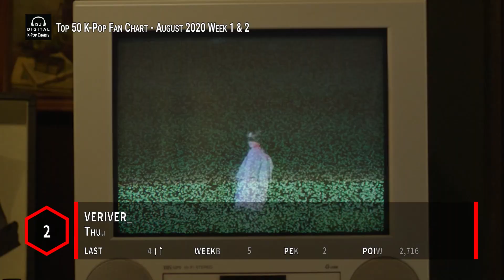Top 50 K-Pop Songs Chart - August 2020 Weeks 1 & 2 Fan Chart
Here are the Top K-Pop Songs for August 2020 Week 1 & 2 (Week Ending August 8, 2020) as voted by the fans.  Each week you the viewers get a say in what ranks on this K-Pop Songs Chart.

▶ Voting Rules:
1. Your picks don't need to be in any of my videos; it's purely what you like this week
2. You can list oldies, album tracks, whatever...as long as it's K-Pop
3. List them in order of how you like them (either from 1 to 10, or 10 to 1, else I'll assume it's 1 to 10); You can list up to a Top 50 if you want.
4. List the artist and title (i.e. 1. BTS - ON)
5. You only can list the song once per listing you submit.
6. List your top picks for this week in the comments
7.
9. I reserve the right to exclude listings considered spam.
10. Songs with more than 12 weeks are retired from the chart.

▶ Song Index:
1THE9 (원더나인) - Bad Guy
1THE9 (원더나인) - Dream In The Sky
3YE (써드아이) - YESSIR
APRIL (에이프릴) - Now Or Never
BIBI (비비) - I'm Good At Goodbyes (안녕히)
BLACKPINK (블랙핑크) - How Do You Like That
Choi Ye Geun (최예근) - Unbalance
Chung Ha Feat. Changmo (청하, 창모) - Play
CRAVITY (크래비티) - Cloud 9
Dreamcatcher (드림캐쳐) - R.o.S.E. Blue (Girl Café Gun (걸카페건) OST)
EXO-SC (세훈&찬열) - 1 Billion Views (10억뷰)
EXO-SC (세훈&찬열) - On Me {Sehun Solo]
GFRIEND (여자친구) - Apple
GFRIEND (여자친구) - Room of Mirrors (거울의 방)
Golden Child (골든차일드) - ONE (Lucid Dream)
HYO Feat. Loopy & Soyeon - Dessert
Irene & Seulgi (아이린&슬기) - Monster
Irene & Seulgi (아이린&슬기) - Naughty (놀이)
IZ*ONE (아이즈원) - Secret Story of the Swan (환상동화)
KEEMBO - Scandalous
LEE HI (이하이) - HOLO (홀로)
NADA (나다) - My Body (내 몸)
NATURE (네이처) - Girls (어린애)
Pink Fantasy (핑크판타지) - Shadow Play (그림자)
Ravi, Yerin & Jeon Woong (라비, 예리, 전웅) - Woman On The Beach (해변의 여인)
REDSQUARE (레드스퀘어) - Colorfull
Ryu Su Jeong (류수정) - Tiger Eyes
Sandy (하선호) - Love Me More
SEVENTEEN (세븐틴) - Left & Right
SF9 (에스에프나인) - Into The Night (별을 따라)
SF9 (에스에프나인) - Summer Breeze (여름 향기가 날 춤추게 해)
Siyeon (시연) - Good Sera (Into The Ring (출사표) OST)
Somi (전소미) - What You Waiting For
SoYou (소유) - Gotta Go (가라고)
Stray Kids (스트레이 키즈) - God's Menu (神메뉴)
SUNMI (선미) - pporappippam (보라빛 밤)
TOO (티오오) - Count 1, 2 (하나 둘 세고)
TXT (투모로우바이투게더) - Can't You See Me? (세계가 불타버린 밤, 우린...)
VERIVERY (베리베리) - Thunder
WayV (威神V) - Bad Alive (English Version)
WayV (威神V) - Only Human
WayV (威神V) - Turn Back Time (超時空回)
Weeekly (위클리) - Tag Me (@Me)
WJSN (우주소녀) - Butterfly
WJSN (우주소녀) - Pantomime
woo!ah (우아!) - woo!ah (우아!)
WOODZ (조승연) - Accident
WOODZ (조승연) - Memories (주마등)
WOODZ X Colde (조승연 X 콜드)  - Waikiki

▶ Goodbye Stage:
Bang Ye Dam (방예담) - Wayo (왜요)
BIBI (비비) - KAZINO (사장님 도박은 재미로 하셔야 합니다)
BVNDIT (밴디트) - Jungle
D-CRUNCH (디크런치) - Pierrot
DIA (다이아) - Hug U (감싸줄게요)
DONGKIZ I:KAN (동키즈 아이캔) - Y.O.U
F.Cuz (포커즈) - Shine
GreatGuys (멋진녀석들) - Run (내 심장은 널 향해 뛰어)
Ha Sung Woon (하성운) - Get Ready
Hwa Sa (화사) - LMM
Hwa Sa (화사) - Maria (마리아)
Lee Jin Hyuk (이진혁) - Bedlam (난장판)
MustB (머스트비) - Realize
N.Flying (엔플라잉) – Oh Really. (아 진짜요.)
TWICE (트와이스) - More & More
WEKI MEKI (위키미키) - Oopsy
WOODZ (조승연) - Love Me Harder (파랗게)
Zico Feat. Rain (지코, 비) - Summer Hate

▶ Bubbling Under:
ATEEZ (에이티즈) - Fever